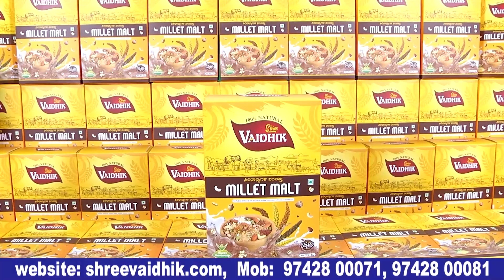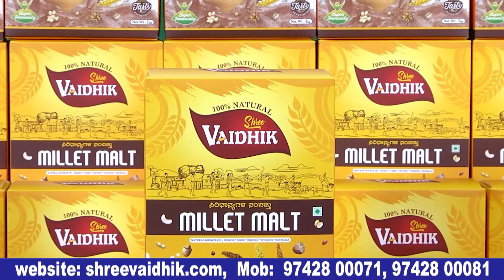ಮಿಲನ ಓಕೆ ಮಾಡಿದ ಚಿತ್ರ ಇದು | Father Kannada movie press meet| darling Krishna| Amrita|Bulletin Express